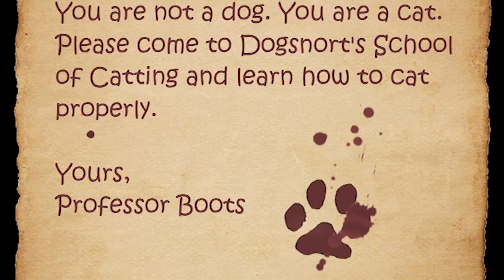Hairy Pawter and the Fisherman's Stone part 1- Cat Harry Potter Parody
J.K. Rowling's Harry Potter character first debuted on the big screen in 2001's "Harry Potter and the Sorcerer's Stone," starring Daniel Radcliffe and Emma Watson. Our version stars Baker as Hairy Pawter and Lance as Purrmione.

Join us next week for Part 2. Meanwhile, check out the kitties at Lakeside Animal Shelter and Pet Supplies

For more fun with Spot the Kitty, please go to our